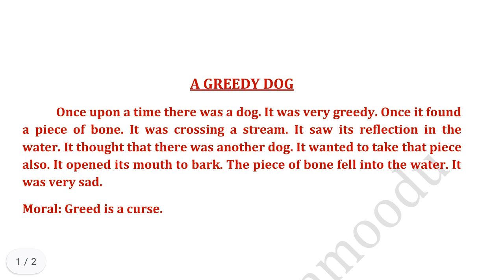Short Story || A Greedy Dog || English And Hindi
My name is Sudheesh Punnamoodu. My YouTube channel is to motivate and enhance confidence in our young generation through socially relevant messages, inspirational videos, online classes that impact the day-to-day life of people.